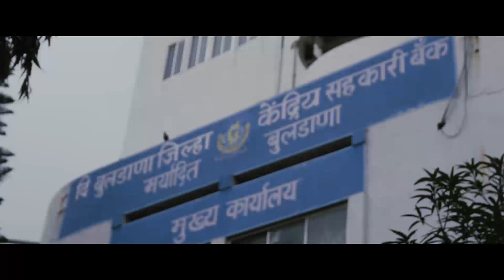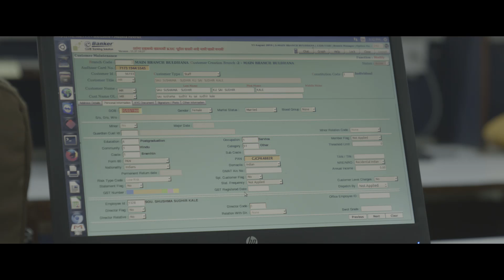छत्रपती शिवाजी महाराजशेतकरी सन्मान योजना DOCUMENTRY